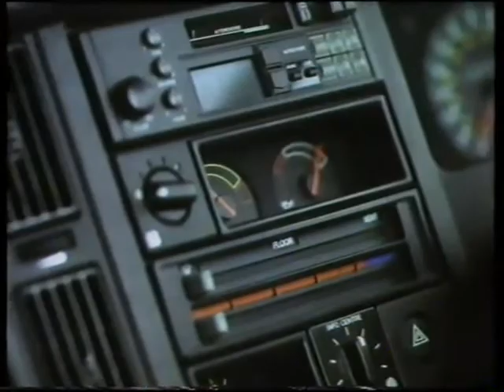Even the most stubborn wallpaper: Scottish Television adverts, 20 May 1989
The Patrick Stratford-donated collection continues. Still the 20th May 1989, still the Scottish cup final. Celtic have won by a goal to nil, capping off what for them had been a pretty poor season with the satisfaction of knowing that at least they've prevented Rangers getting a clean sweep. As Roy Aitken lifts the silverware, Jock Brown throws to commercials.

First: oh no, it's more adorable canine toilet paper follies! Except it's not for Andrex at all, you fool: it's Hamlet cigars taking the piss, as was their wont. By now the form (and particularly the music) is so ultra-iconic they don't even need to show a single cigar, which is just as well as increasingly tight regulations mean they can't anyway.

Then: SERIOUS CAR BUSINESS. Not quite as serious as Ian Skelly, but still. Lots of nigh-pornographic closeups of metal, chrome, rubber and dashboard, finally interrupted by the late John Hurt desperately trying to make Volvos seem exciting.

INTRODUCING: a wallpaper stripper. Fairly route-one advert, this; there's not a lot you can do with the materials. It's a wallpaper stripper. It strips wallpaper. Have some sub-Yanni electronic noodling to go with it. Black and Decker Wallpaper Stripper: A Functional Item™.

Next: a young Gordon Brown, having possibly caught a glimpse of his future, cracks up and starts recommending bank accounts to thin air. Or so it seems until the underwhelming twist. It's hard to know who's wasting whose time here, but it's probably a draw. Clydesdale Bank, perhaps surprisingly, still exist as an independent entity.

HELLO THERE HERE IS A HIGHLY INSISTENT ADVERT FOR TOMORROW'S SUNDAY MAIL. Not to be confused with tubby fascist wannabe broadsheet The Mail on Sunday (who this newspaper pre-empted for the name), this is (rather confusingly) the Sunday equivalent of the Daily Record, or alternatively the Scottish equivalent of the Sunday Mirror.

Finally: an overlong beer ad from the same stable as McEwan's. What a shock. You wonder sometimes if the advertisers are worried that Scottish viewers will forget where they are. Here's a highly Scottish advert for a highly Scottish beer, so Scottish it's actually called "Tartan". It's trying to take off An American Werewolf in London with surreal comedy, but the pace is far too slack. Tennants Pilsner or Whitbread Best could have got through five or six visual gags before we come to the one with the little guy.

And then we're back in the room with Arthur Montford, whose Scotsport tenure has literally minutes left to go. He throws to Jim White, the man who once asked Brian Laudrup "how come you're so good". Here's he's putting equally searching questions to Joe Miller, titanthrope and the cup final's sole goalscorer.